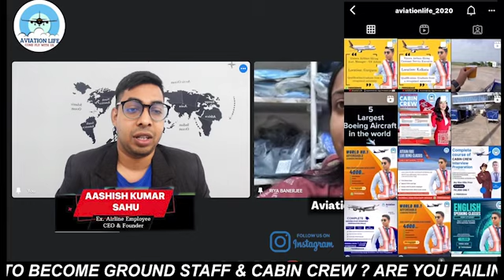Finally Got my Dream job in Airlines| Struggling since 2016|Interview Experience| Singapore Airline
Aviation life Congratulates Riya  For Cracking Ground Staff Interview at Kolkata Base . If you also want to crack in 1st attempt. Do enroll in our Crash Course

Giving Discount in Crash course if u enroll within next 48 hours after video Release . you will get 6000rs Crash course in Just 4000Rs.

Crash Course starts at 1st and 15th of Every Month. You can take admission at any time in between the course if you are in hurry.

Don't waste my time only send me a what's app message if u want to take admission in crash course.

Fee is 3500rs for Ground Staff Crash Course ( Including free resume )
Fee is 3500rs for Cabin Crew Crash Course ( Including free resume )
Fee is 4000rs for Recorded + Live

(Giving free Cv + Recorded lect + Free Mock Interview + Free notes Only if u take admission before 48 hours of Video Released )

Aviation Life